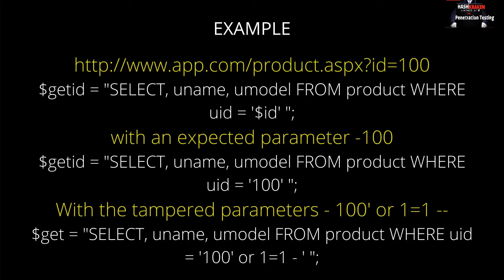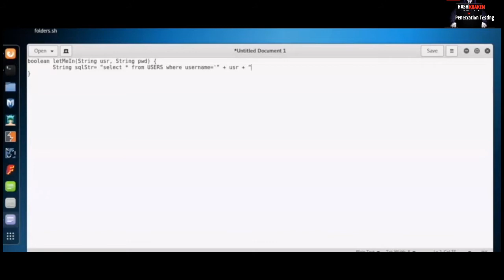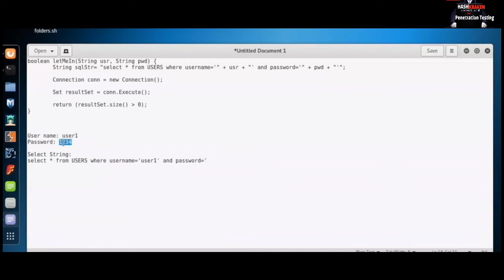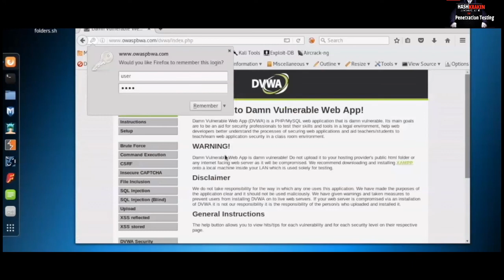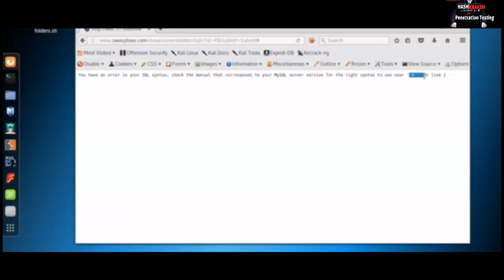This video will show you how to tamper the url id parameters to exploit SQL injection vulnerability